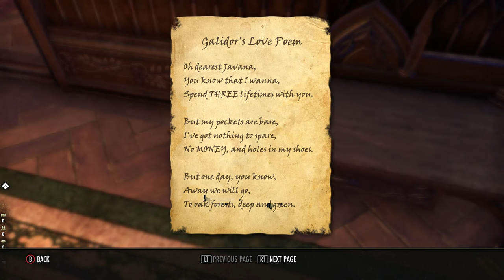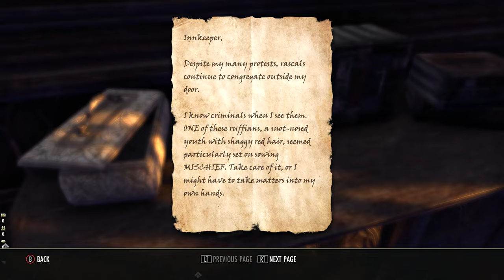Murder in Lillandril // The Elder Scrolls Online